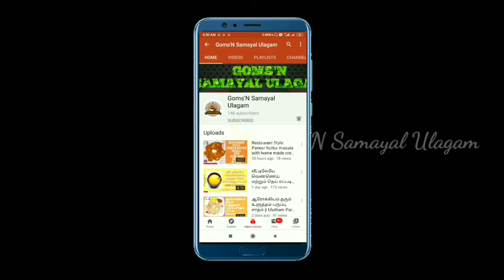Kootanchoaru in tamil | கூட்டாஞ்சோறு செய்வது எப்படி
Ingredients:
Rice - 1 cup (200g)
Thoor Dal - 1/4 cup (50g)
Tamarind - small lemon size
Coconut - 2 tbsp chopped
Red Chilly - 5 no's
Small onion - 10 no's
Potato - 2 small
Beans - 3 no's
Brinjal - 2 no's
Drum stick - 4 piece
Drum stick leaves - hand full